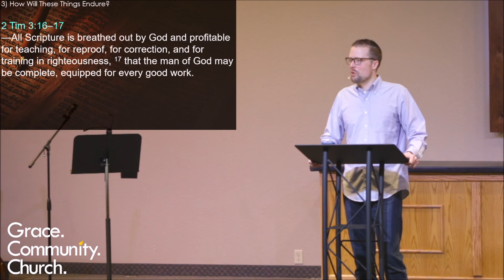3/13/2022 - Grace Community Church - Battle Creek MI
Hard Words of Great Hope - John 16:1-15 - Pastor Josh Howard